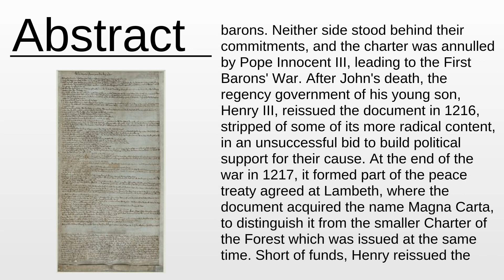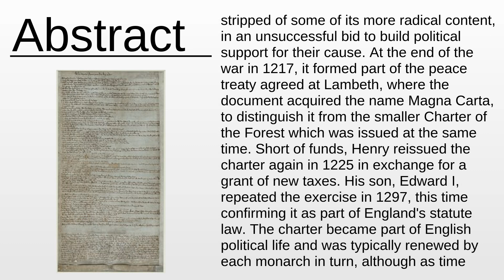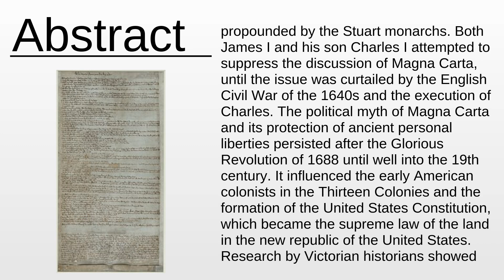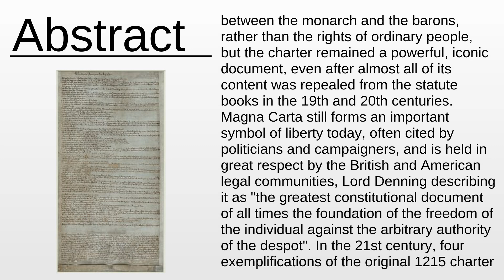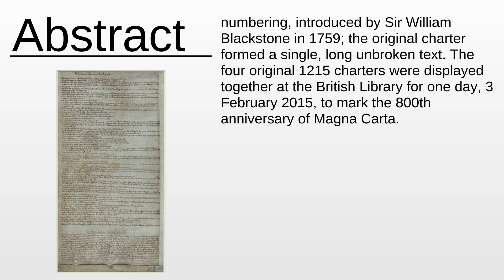Magna Carta As Fast As Possible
Magna Carta - This video aims to inform about: Magna Carta

Content:
0:00:00 Abstract
0:04:38 About the project

Please provide your feedback on the comments section:
Thanks!